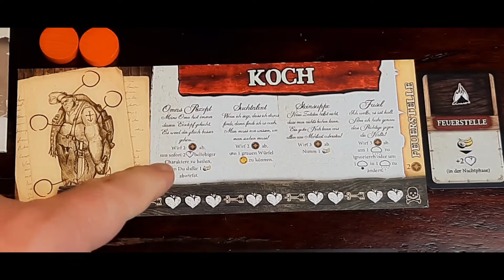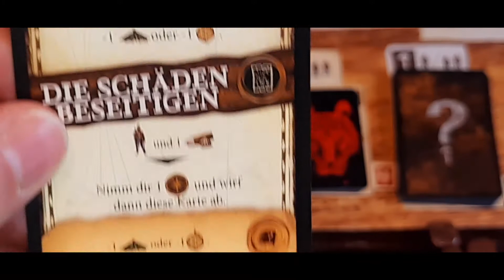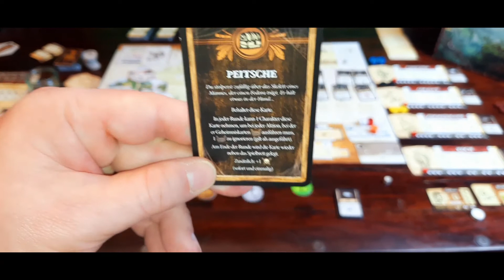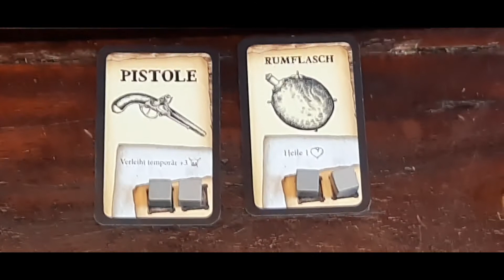Robinson Crusoe - Abenteuer auf der verfluchten Insel | Review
Das beliebte Koop-Überlebensspiel von 2012 kommt bei mir immer wieder gerne auf den Tisch, auch wenn es gnadenlos sein kann.

Wie hält sich das Spiel nach 8 Jahren? Schauen wir uns das in einem kurzen Review an.

00:00 Intro
00:39 Szenarien
01:00 Charaktere
01:37 Ereignisse
02:43 Spielplan
03.44 Aktion "Jagd"
04:00 Aktion "Bauen"
04:38 Erfindungen
05:51 Gefahrenwürfel
06:49 Abenteuerkarten
07:14 Aktion "Ressourcen sammeln"
07:56 Aktion "Erkunden"
08:52 Weitere Aktionen
09:11 Wetter
10:10 Nachtphase
10:50 Startgegenstände
11:26 Fazit
11:46 Outro